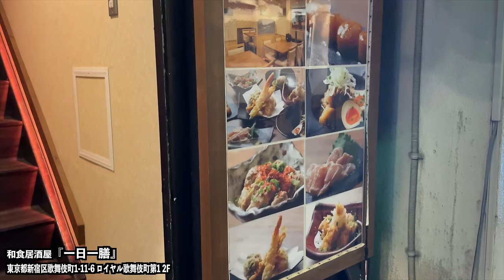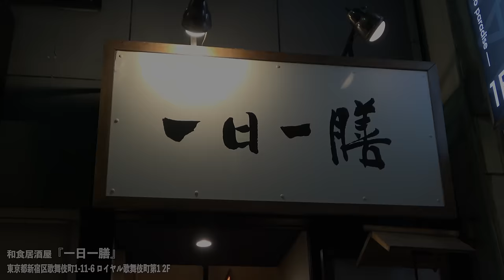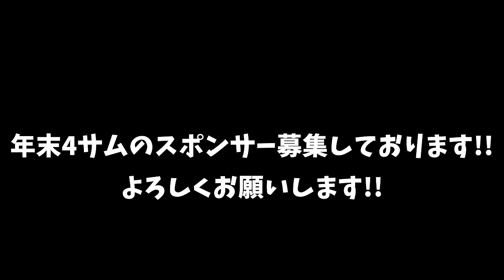【ゴルフサバイバル最終回】最後まで生き残り初の栄冠に輝くのは果たして誰だ!?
スポンサーいただいた和食居酒屋『一日一膳』様

動画内で紹介したベイプエンジンは下記より購入できます

レンジャーオリジナルモックネックと目土ボトルはこちら

年末4サムのスポンサー様大募集しております。

★キラキラマーカーはこちら！